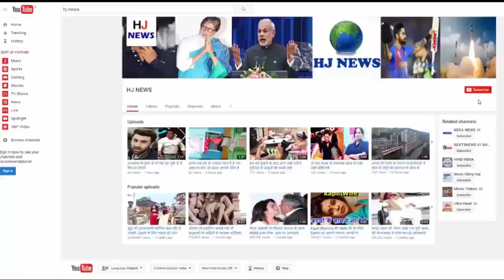क्या आप जानते हैं पुराने जमाने में क्यों रखते थे पंडित अपने सिर पर चोटी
In ancient times, all Brahmins were kept on top of their heads. This practice has gradually reduced. Today's younger generation considers it to be conservative thinking, and for this reason, very few men today peak on their heads. Let me tell you that this is not superstition. Keeping the peak in the middle of the head by the men only reflects religious beliefs, along with the scientific reasons behind it are also hidden, let's tell you about it.

The peak is placed in the head in place of Sahasrara, meaning that all the hair in the head is cut and the hair of the place in the center is left.

The place of the soul is exactly 2 to 3 inches below this place. According to physics it is the center of the brain.

According to science it is also the place to control body parts, intelligence and mind. Keeping the peak at this place keeps the balance of the brain.

Keeping the crest helps to control this Sahasrara Chakra and control the body, mind and mind.

According to religious texts, the shape of Sahasrara Chakra is similar to the cow's hoof, hence the size of the peak is also kept equal to the cow's hoof.

HJ NEWS !!